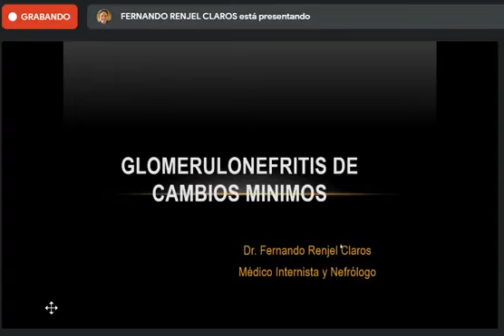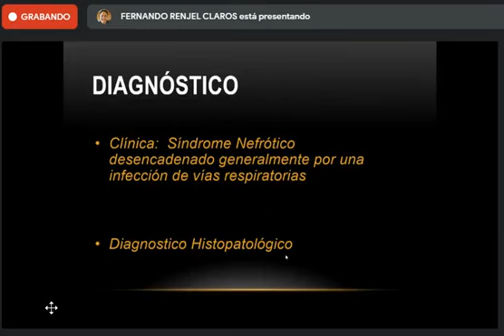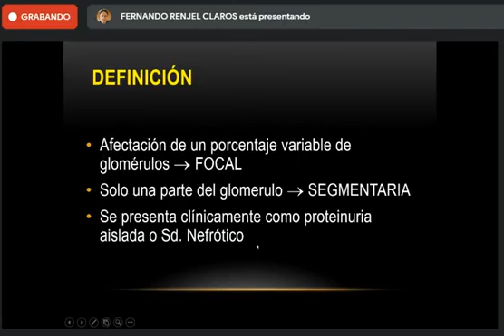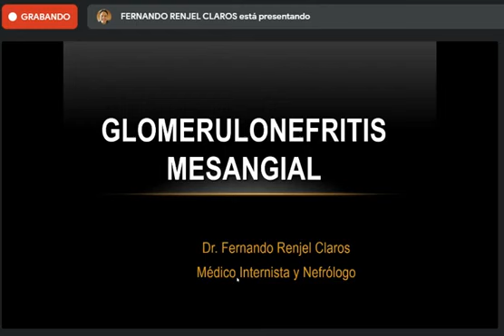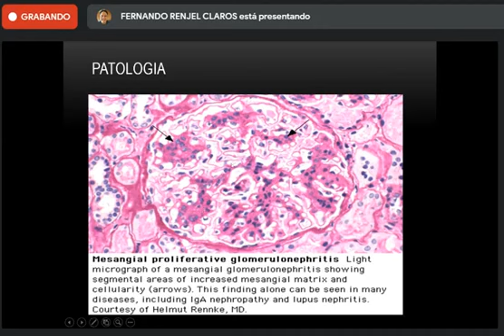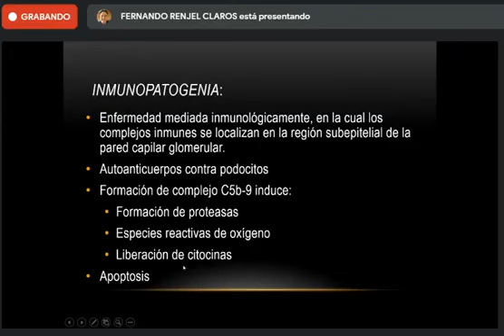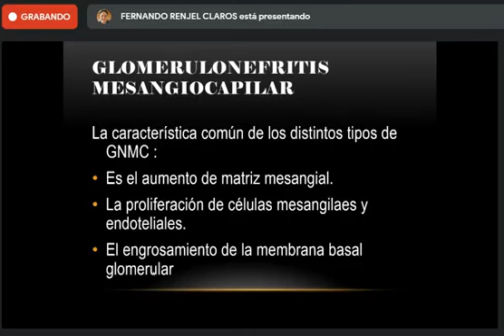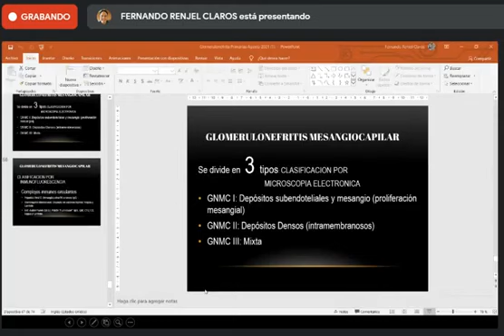32. Glomerulonefritis Primarias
Dr. Fernando Renjel
Fecha: 17/08/2021